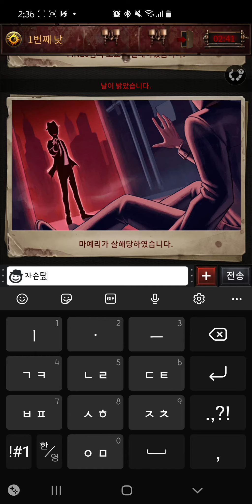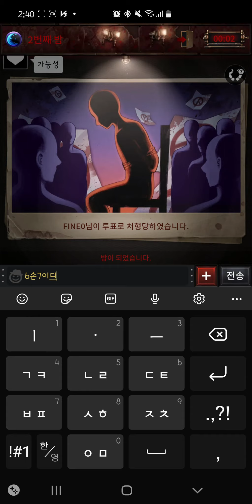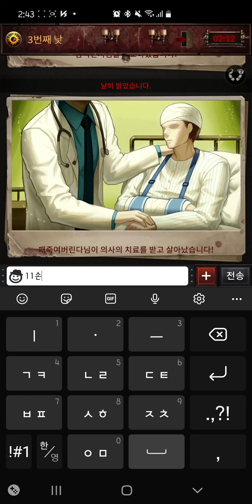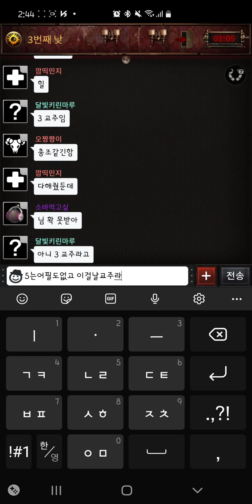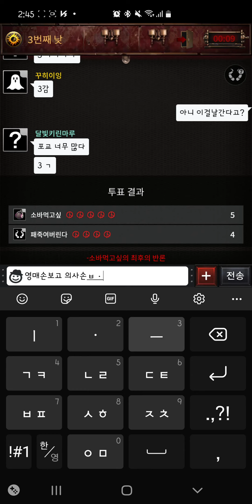Mafia42 (교주) - 사립탐정 사칭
할렐루야 xD